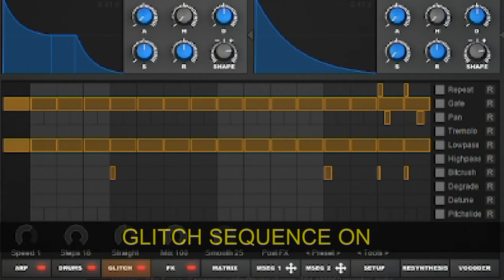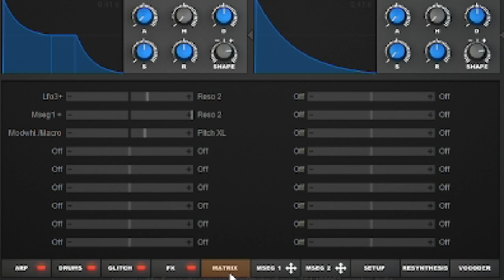Tone2 | Icarus 2.5 | Single Patch (realtime) jam.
Tone 2 icarus has to be one of the most powerful Vst Synthesizer out there.
The Synth engine is extremely powerful loaded with a fantastic FX section and that's not all , it futher brags a Drum Sequencer and Glitch Fx sequencer on board.